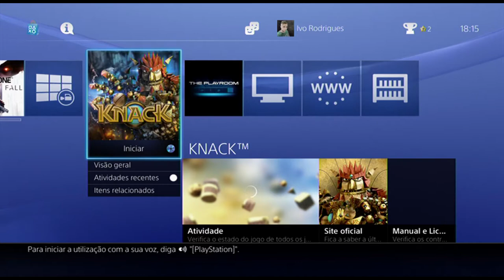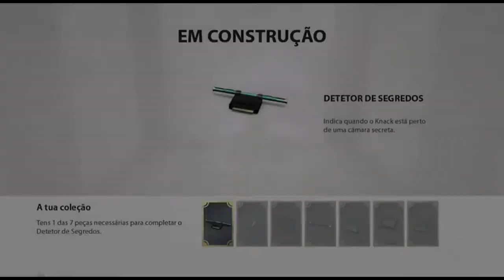PS4 Gameplay - Knack Tutorial (em PT)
Plataforma: PS4
Género: Plataformas

Skype: ♥ ccK0B1
Youtube Partner: ♥ Fullscreen
▬▬▬▬▬▬▬▬▬Comentário▬▬▬▬▬▬▬▬▬▬▬▬▬▬▬